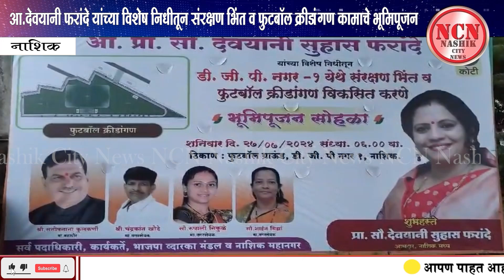नाशिक । आ.देवयानी फरांदे यांच्या विशेष निधीतून संरक्षण भिंत व फुटबॉल क्रीडांगण कामाचे भूमिपूजन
NCN News